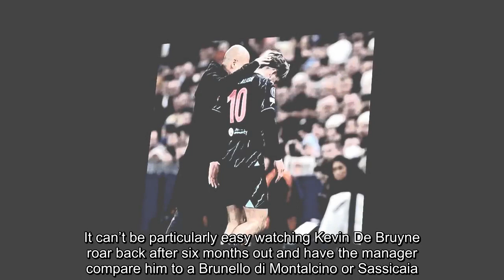What's wrong with Jack Grealish???